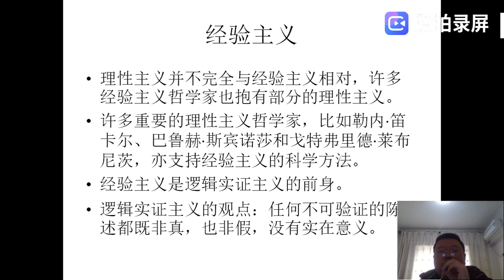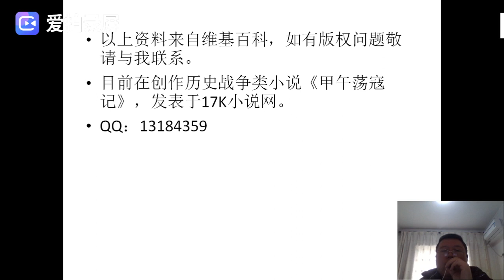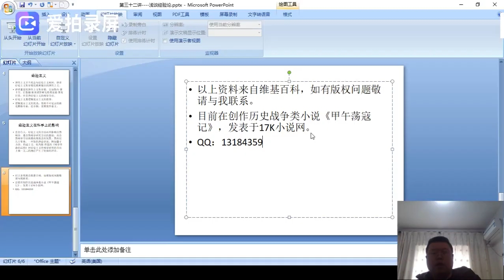第三十二讲 浅谈经验主义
浅谈经验主义，川南学派古武，愿和各位学者，朋友交流哲学，科学，艺术，体育。